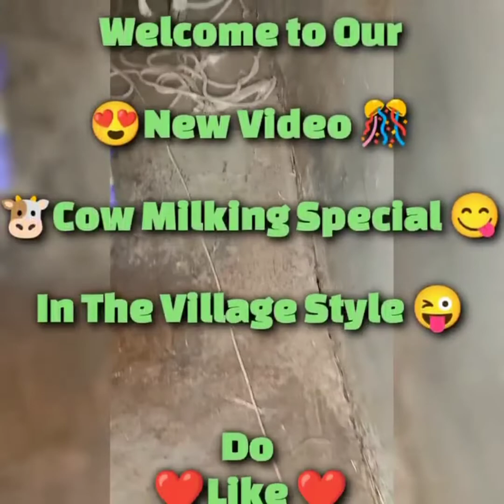Desi style Cow milking by hand 😜 | अपने हाथों के मदद से गाय से दूध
Desi style Cow milking by hand 😜 @HowtoinOdia   | अपने हाथों के मदद से गाय से दूध | Cow milking by hand|

This Video is Full screen for watching 😊

Credit : 😜
🎶Music/- YouTube Music Library 😍
📷Camera/- Bishwabhusan 😁
🎬 Video/- Original By Bishwabhusan 🥰
🎥 Shut Device/- Vivo y12 (Red )

At first I'm Milking 🍼 The Cow.
Then My Mother Milking 🍼 from Cow 🐮
You should be Knowing That 👍
This COW is The Mother of your
cute little Baby Cow Dhalu ❤️
So Today We Try it.

Friends 🥰 Give Your Openion In the Comments 😁 I Will discuss About your Comments In The Next Upcoming Video 🥰

Again Thanks 😊.